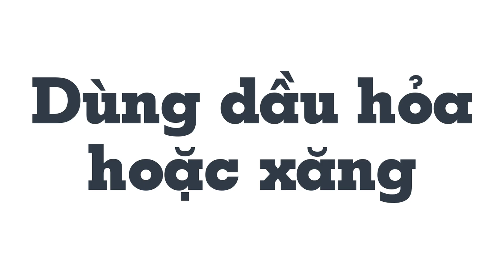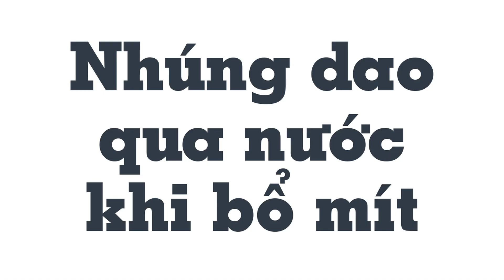8 cách tẩy nhựa mít dính trên tay, trên dao - Mẹo Vặt Cuộc Sống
8 cách tẩy nhựa mít dính trên tay, trên dao - Mẹo Vặt Cuộc Sống

Mít là trái cây được nhiều người yêu thích vào mùa hè nhưng cũng gây khó chịu bởi nhựa rất dính và khó làm sạch của nó. Một số mẹo đơn giản dưới đây giúp việc bổ mít, ăn mít trở nên dễ dàng hơn và không còn bị ám ảnh bởi nhựa mít dính tay, dính dao, cùng mẹo vặt cuộc sống xem qua nhé